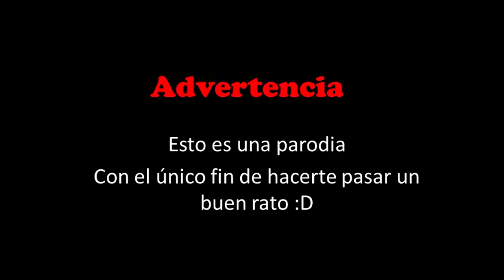¿QUIERES UN GLOBO ? IT - PARODIA [Pinky Chan]